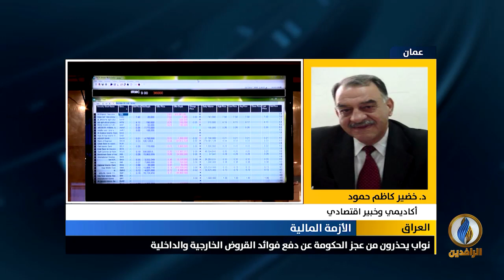مداخة د. خضير كاظم حمود بشأن الأزمة الاقتصادية التي يعيشها العراق بسبب الفساد الحكومي